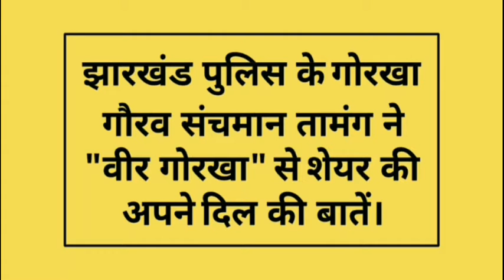झारखंड पुलिस के इंस्पेक्टर संचमान तामंग को "राष्ट्रपति वीरता पदक"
झारखंड में वर्ष 2012 में चतरा जिला के कुन्दा थाना क्षेत्र में पुलिस एवं सीआरपीएफ के कोबरा बटालियन के जवानों द्वारा भाकपा माओवादी के 10 लाख ईनामी केन्द्रीय समिति के सदस्य पारस को पकड़ने के लिए एक विशेष अभियान चलाया गया था। इस अभियान के दौरान पुलिस एवं माओवादियों के बीच भीषण मुठभेड़ हुई थी, इस अभियान में पुलिस निरीक्षक सचमान तामंग ने अपने जवानों को कुशल नेतृत्व देते हुए बहादुरी एवं दिलेरी के साथ माओवादियों का सामना किया। इस मुठभेड़ में पुलिस निरीक्षक सचमान तामंग एवं इनके टीम ने उग्रवादी प्रभाष को मार गिराया।
इनकी बहादुरी को देखते हुए दिनांक 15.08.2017 को भारत के राष्ट्रपति महोदय द्वारा इन्हें "पुलिस वीरता पदक" से सम्मानित किया गया।
गोर्खा गौरव एवं राष्ट्रीय स्तर के शूटर श्री संचमान तामंग को समस्त गोरखा संतान के तरफ से हार्दिक बधाई एवं ढेर सारी शुभकामनाएं।
जय हिंद !! जय गोर्खा !!